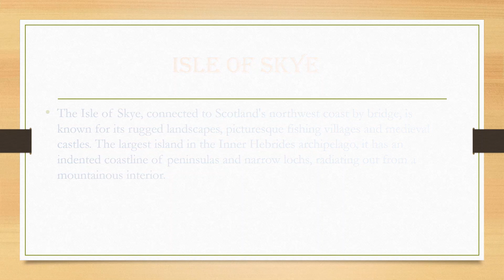MOST BEAUTIFUL PLACES IN WORLD || MUST VISIT